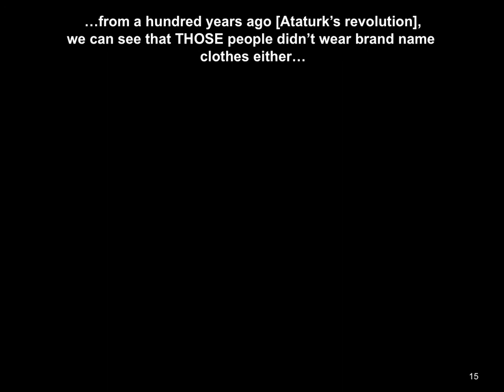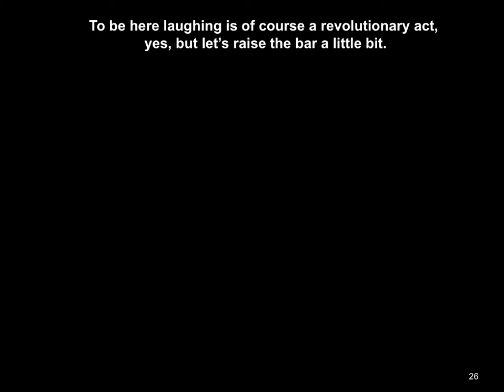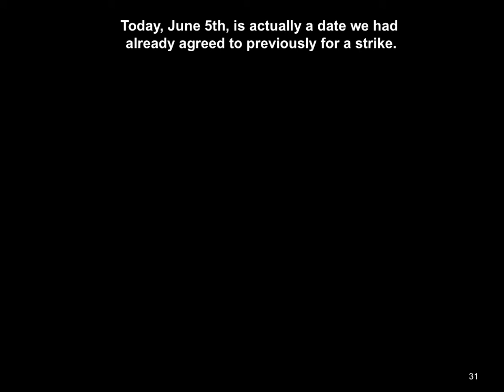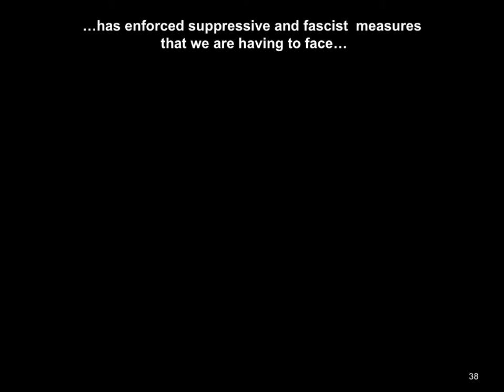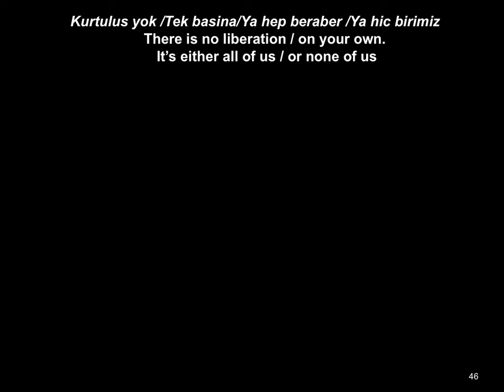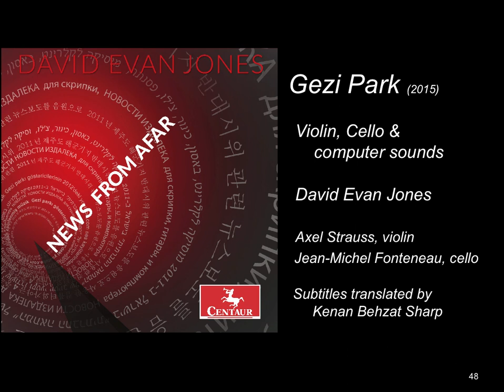Gezi Park (with translated supertitles) by David Evan Jones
Gezi Park (2015) for Violin, 'Cello, and computer.  Performed by Axel Strauss, violin, and Jean-Michel Fonteneau, 'cello.  Based upon the seminal 2013 Gezi Park demonstrations in Istanbul, the piece incorporates audio excerpts from youtube.com and vimeo.com posts under the names Özcan Tekdemir, Gezi Doc, Fatih Akalin, Brandon Jourdan,
 and Glenn Campbell. Translations are by Kenan Behzat Sharpe.

Gezi Park is from a series of compositions, entitled News from Afar, that brings together five compositions (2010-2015) by David Evan Jones (b.
1946) all of which integrate computer-processed reports of actual news events with
instruments performing live. These pieces transform reports of some of the difficult news of
our day and bring them into the contemplative frame of the concert hall.